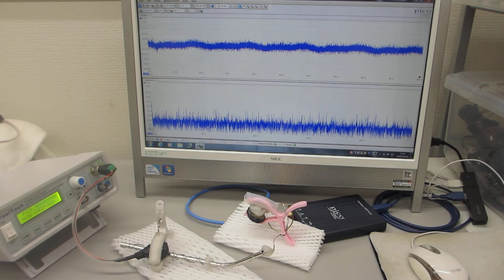基礎実験ーー超音波プローブの伝搬特性テストーー（超音波システム研究所）